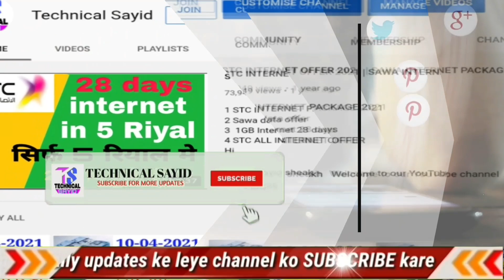Aaj ka riyal rate | India pakistan Bangladesh Nepal saudi riyal rate | today Saudi riyal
today saudi riyal rate,saudi riyal,today saudi riyal rate for India saudi riyal rate today saudi riyal for rate today riyal rate in pakistan India

Content Cover.
1 saudi riyal rate today pakistan
2 saudi riyal rate today
3 saudi riyal rate all bank
4 saudi riyal rate for pakistan
5 saudi riyal rate in pakistan
6 saudi riyal rate riyal rate today in pakistan
7 today saudi riyal rate india
8 saudi riyal today rate
9 aaj ka riyal rate
10 saudi riyal rate today in india
11 saudi riyal to india rupees
12 sar to inr
13 saudi riyal to pakistani rupees
14 Saudi Riyal

Hi